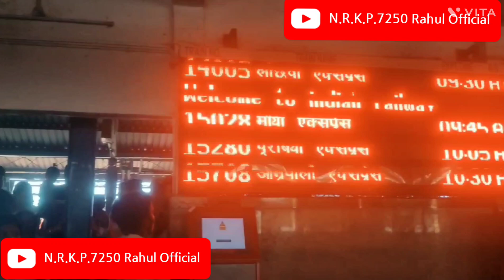new vlog siwan pachrukhi mallupur